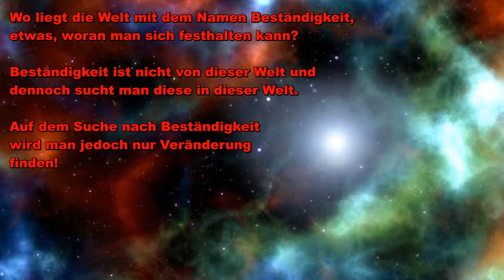Veränderung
Text/Idee: Kellerkind Zu Hause